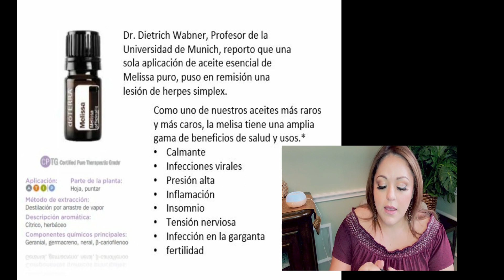Aceite de Melissa usos, beneficios y tips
Otros beneficios por pertenecer a nuestra comunidad GemelasEsenciales DoTERRA
1.La oportunidad de mejorar tu salud de forma natural
2.Atención personalizada por zoom o videollamada.
3. Consulta de bienestar dónde crearemos una rutina personalizada para que comiences a mejorar tu salud integral con doTERRA.
 4. Libros PDF e información valiosa para tus primeros pasos.
 Clases gratis de educación continua toda la semana sobre:
- salud integrativa.
- Inteligencia emocional
5. Acceso a nuestro grupo VIP de WhatsApp @DelyDoTerra
 6. Cursos completos con valor curricular ante la SEP y el CONOCER.